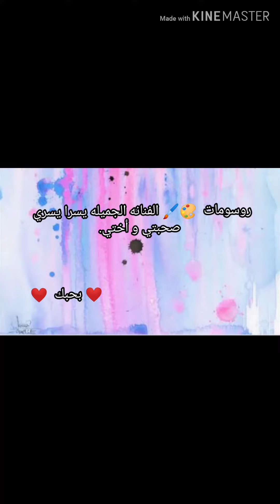روسومات صحبتي و حببتي الفنانه يسرا يسري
أبداع  الرسم